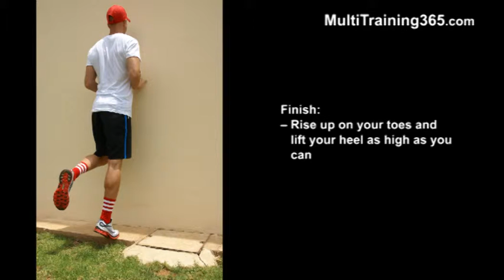Best Leg Exercises - Single Leg Standing Calf Raise